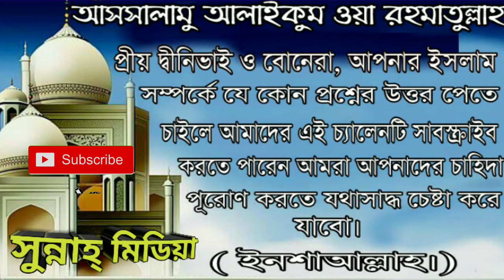জুমু'আর খুৎবা চলাকালীন মসজিদে প্রবেশ করলে সুন্নাত পড়তে হবে নাকি বসে যেতে হবে ?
প্রশ্নো:- জুমু'আর খুৎবা চলাকালীন মসজিদে প্রবেশ করলে সুন্নাত পড়তে হবে নাকি বসে যেতে হবে ?

Question:- During the Friday sermon at the mosque to sit or read Salman entered ?

উত্তর প্রদান করেছেনঃ শাইখ সাকিব বিন আব্দুল হাকিম আল বুখারী (হাফেঃ)

 Answer:- Seikh Shakib bin Abdul Hakim Al-Bukhari  (Hafezahul)